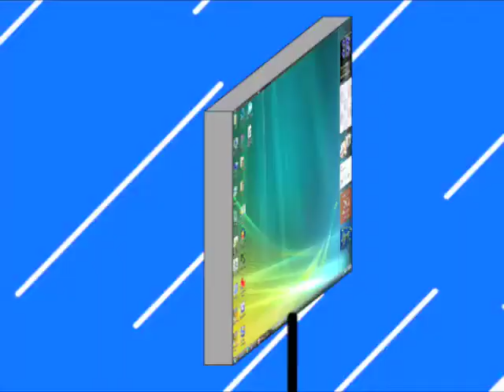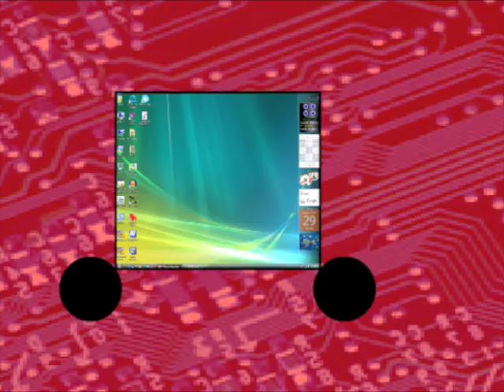Mac vs. Windows with a guest combatant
Mac and windows face off, with a twist.  Enjoy! (This was one of my first flash projects, and I just posted it for kicks. Don't expect some awesome, well thought-out animation.)